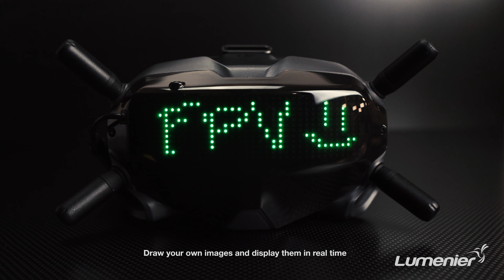CYBERMECH LED Visor by Lumenier for DJI FPV Goggles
Bring your DJI FPV Goggles alive with the CYBERMECH LED Visor by Lumenier!
Display color animations, images, custom text and more on the front of your FPV goggles. A custom 432 pixel LED grid displays vivid images in full RGB color while seamlessly blending into the body of the DJI FPV Goggles.